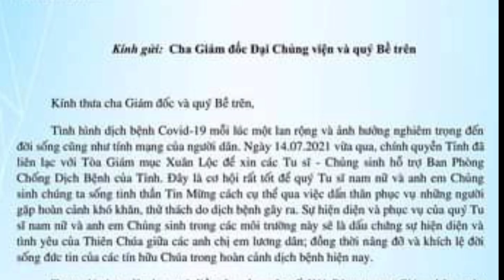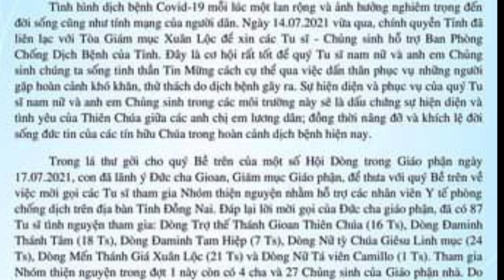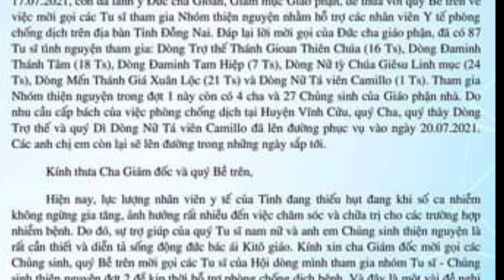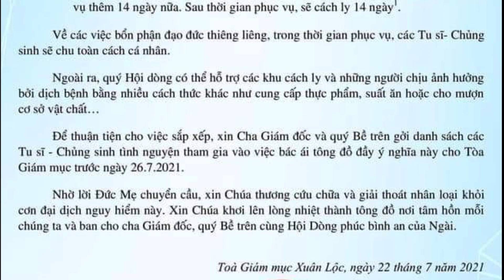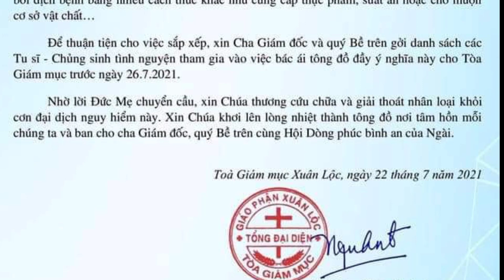Toà Giám Mục Xuân Lộc Thư Gởi Cha Giám Đốc và Quý Bề Trên || Thinh Nguyen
Ngày 22/7/2021 Tòa Giám Mục Xuân Lộc Thư Gởi: Cha Giám Đốc Đại Chủng Viện và Quý Bề Trên các hội dòng. Kính xin Cha Giám Đốc mời gọi Chủng Sinh , Quý Bề Trên mời gọi Tu sỹ của Dòng mình ,thuyện nguyện đợt 2 , ban phòng chống dịch bệnh Tỉnh
 Thịnh Nguyễn xin chân thành cảm ơn, xin ghi nhận và chúng con sẽ tháo gỡ ngay 🟥 CÁC DANH SÁCH PHÁT CỦA KÊNH THỊNH NGUYỄN CÔNG GIÁO